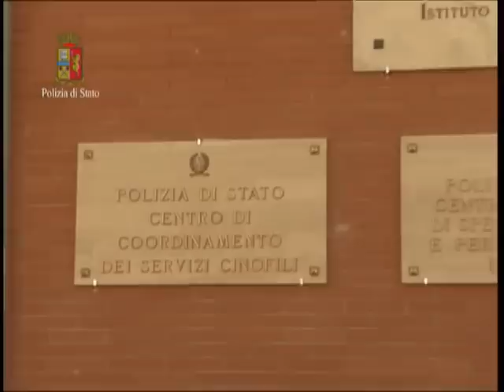Il centro di coordinamento dei servizi cinofili di Nettuno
Il Servizio Cinofili della Polizia di Stato è organizzato in un Centro di Coordinamento con sede a Nettuno, alle dipendenze del Servizio Reparti Speciali e con 29 Squadre che operano su tutto il territorio nazionale.
Gli esemplari di cane scelti per le attività di polizia provengono da allevamenti nazionali ed europei e hanno un'età compresa tra i 12 e i 30 mesi.
Dopo un periodo di osservazione sanitaria, i candidati prescelti vengono affidati ad un istruttore del Centro che ne valuta ulteriormente le attitudini e gli aspetti caratteriali affinché siano compatibili con quelli dell'allievo conduttore, al quale l'animale verrà successivamente assegnato per la frequenza del corso di qualificazione.
Verificata "l'affinità di coppia", il cane ed il conduttore, al termine corso, formeranno l'unità cinofila e cominceranno la loro attività di servizio. Un'apposita Commissione analizzerà e deciderà quando sarà il momento di andare in "pensione".